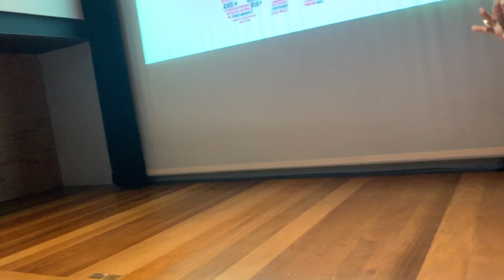PALESTRANDO EM SÃO PAULO | Parte 02 | Bastidores da palestra no evento da Dani Noce e Paulo Cuenca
PALESTRANDO EM SÃO PAULO | Parte 02 | Bastidores da palestra no evento da Dani Noce e Paulo Cuenca Você já teve curiosidade em saber como é a correria quando eu preciso palestrar em algum lugar? No vídeo de hoje eu mostro os bastidores de uma palestra em São Paulo, palestra no evento da Dani Noce e Paulo Cuenca. No vídeo de hoje eu falo sobre como dar palestras, como perder o medo de falar em público, como montar uma palestra, como dar uma palestra, como fazer uma palestra.

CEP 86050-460